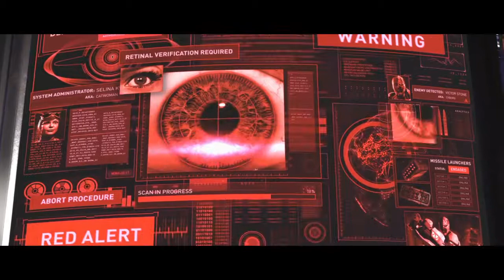Injustice 2 Let's Play Part 6: Kitty and the Bot